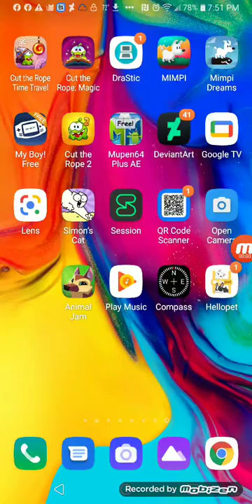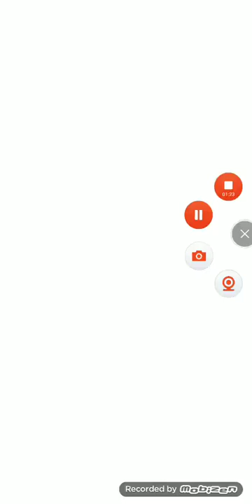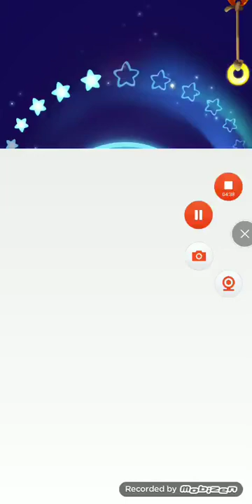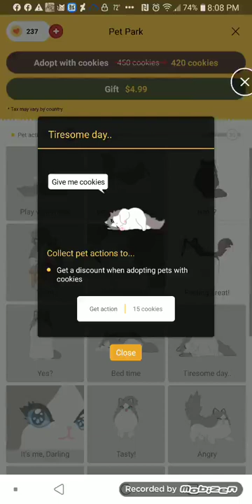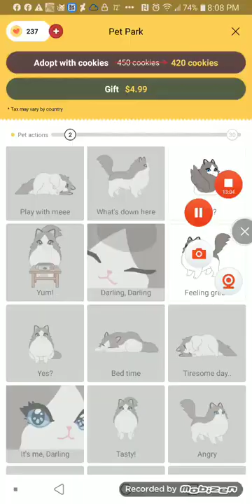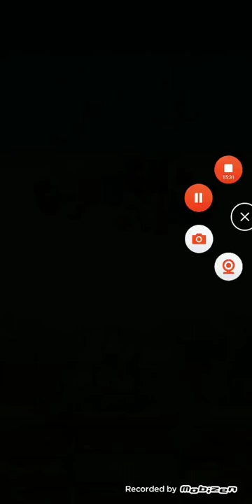Mimpi dreams, etc + Super Mario 64 DS S12 Episode 99 (5/3/21)